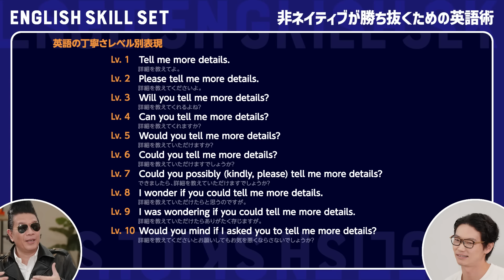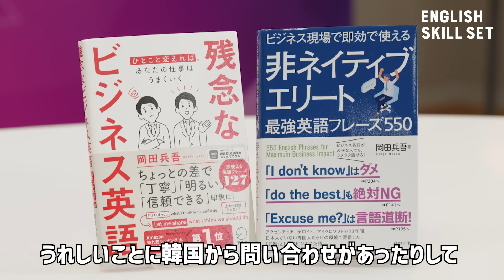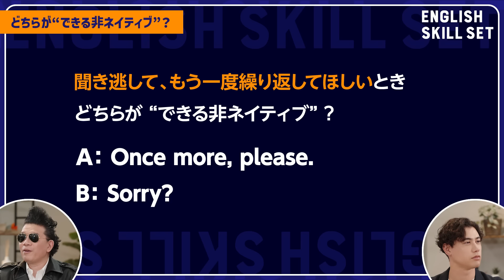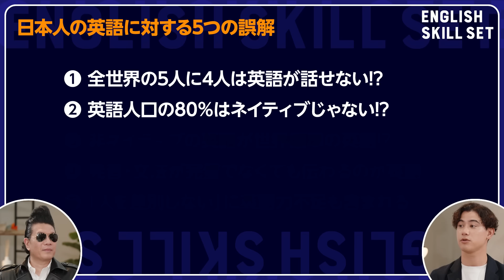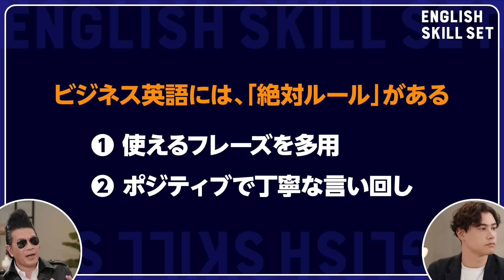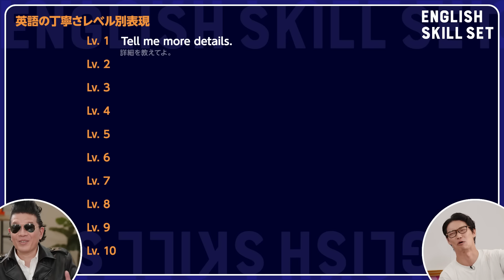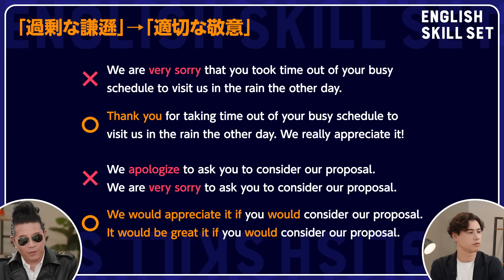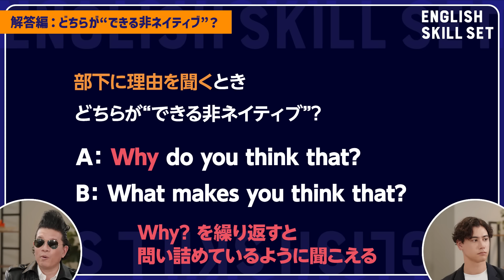【英語を武器に】残念な英語を卒業／マイクロソフト本部長直伝／非ネイティブは英語こそ敬語が大事／学ぶのはハリウッド注目の俳優 笠松将 Show Kasamatsu【ENGLISH SKILL SET】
【新番組】ENGLISH SKILL SET
ビジネスパーソンのための英語講座。教えるのは、ベストセラー英語本の著者や、英語系YouTuber、英語学習の専門家など、英語のプロたち。学び手のリアルな悩みも聴きながら、ディスカッションを通して解決への道筋を探る。

【目次】
00:00　ダイジェスト
01:05　学ぶのはハリウッド注目の俳優
03:55　先生はシンガポールから来日
05:46　５つの講義テーマ
07:18　クイズ：problemは問題!?
10:56　ネイティブになろうとするな
12:25　日本人５つの誤解
15:48　英語こそ「敬語」を大事にせよ
20:56　10段階の丁寧さレベル
27:10　クイズの正解発表

‹出演›
○ 笠松将（俳優）  SHOW KASAMATSU
ハリウッドが注目する若手俳優。昨年、HBO・WOWWOW共同制作「TOKYO VICE」に出演。海外進出のために英語を猛勉強中
○ 国山ハセン（PIVOTプロデューサー）
元TBSアナウンサー。留学を目指して英語を特訓中。

‹ゲスト›
○ 岡田兵吾（マイクロソフト シンガポール 本部長）
　同志社大学卒業後、アクセンチュア、デロイトコンサルティング、マイクロソフトにて25年間勤務。シンガポール在住19年目。自らの経験をもとに、非ネイティブのためのビジネス英語の本を執筆。

▶︎公開の講義のベースとなる岡田さんの著書
「ビジネス現場で即効で使える 非ネイティブエリート最強英語フレーズ550」

「残念なビジネス英語」